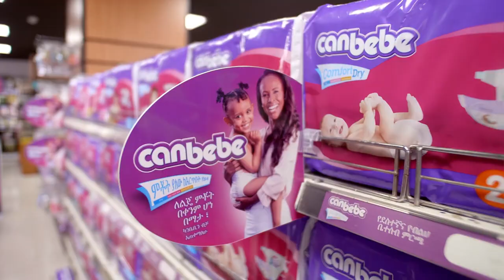Would you like to see all champions in one movie?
Canbebe Ethiopia’s new TV and radio campaign is on air, featuring World Champion Ethiopian athlete Meserat Defar and as such continuing the partnership set up in 2017 which has proven to be very strong.

From a communication focus on consumer relevant functional information, Canbebe is now evolving into a lovemark with strong emotional communication backed up by high quality reassurance. As both the emotional and functional features are important for African consumers, it was decided to add testimonials from mums and introduce an important charity element whereby Canbebe will donate diapers to different baby care homes for every jumbo pack purchased. By doing so Canbebe truly lives its purpose of helping all Ethiopian families to enjoy every moment with their babies.

Watch Meseret Defar, Canbebe Mums and happy babies who have part in our brand new TV commercial.